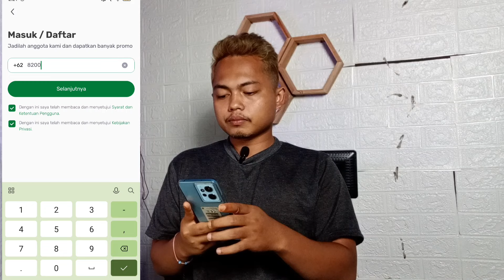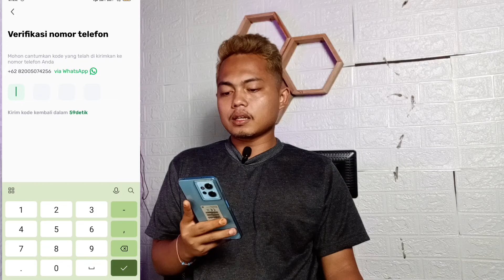PENCAIRAN BISA KE DANA😱 REKOMENDASI APLIKASI PINJAMAN ONLINE BISA CAIR KE DANA 2024-2025‼️